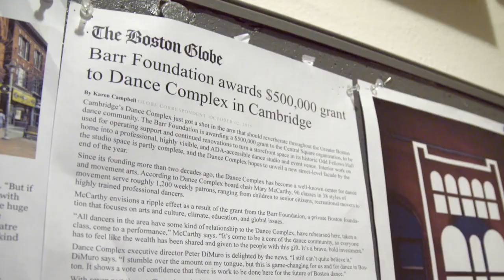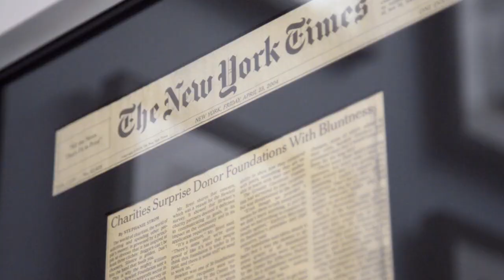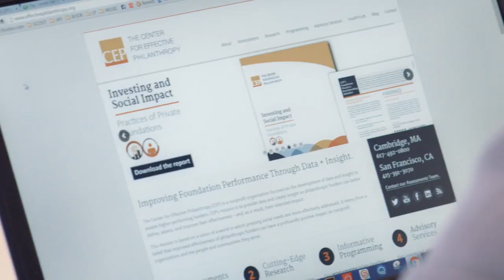Case study &Testimonial Video: Testimonial-Effective Philanthropy